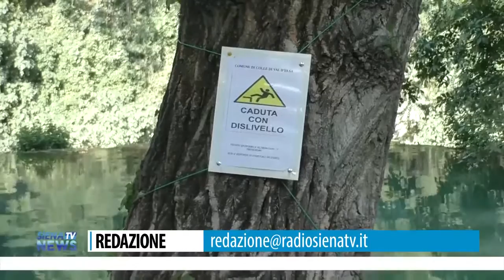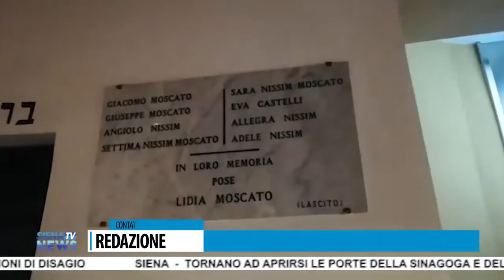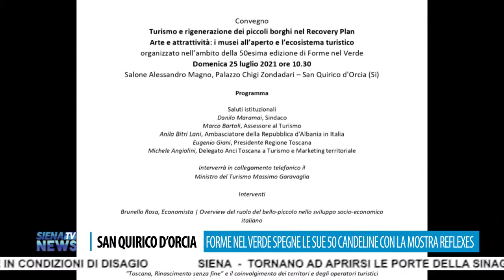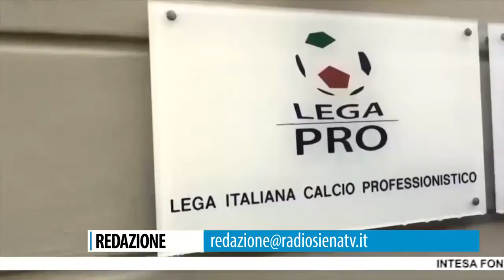RadioSienaTV Notizie 22072021